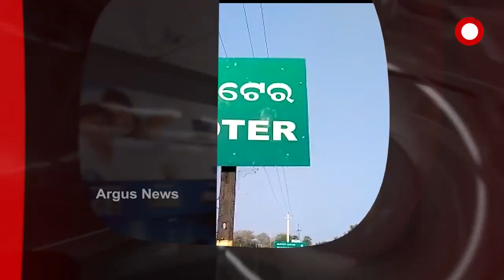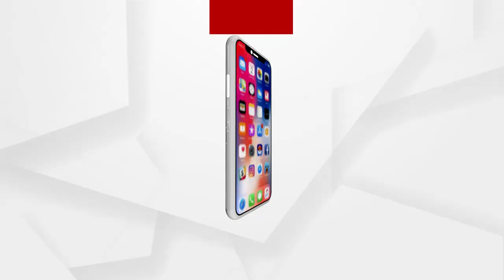Argus Update News 10Am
ଢେଙ୍କାନାଳରେ କେନ୍ଦ୍ରମନ୍ତ୍ରୀଙ୍କ ବିଶାଳ କୃଷକ ସମାବେଶ.
କେବେ ଗିରଫ ହେବେ ଆକ୍ରମଣକାରୀ?
ଆଈକୁ ମାରିଲା ନାତୁଣୀ...ହେମଦସ୍ତା ମାଡ଼ରେ ଗଲା ଜୀବନ...
ଆଜିଠୁ ପୁରୀବାସୀଙ୍କ ପାଇଁ ଖୋଲିଲା ଶ୍ରୀମନ୍ଦିର
କଳାହାଣ୍ଡିରେ ବଡଧରଣର ଲୁଟ.
ରାଜ୍ୟରେ ବ୍ରିଟେନ ଭାଇରସକୁ ନେଇ ବଢିଲା ଚିନ୍ତା...
ଇଞ୍ଜିନିୟରରୁ ବୈଜ୍ଞାନିକ.
ଖସୁଛି ପାରଦ, ବଢୁଛି ଜାଡ.
ବକ୍ସିଂ-ଡେ ଟେଷ୍ଟରେ ଅଷ୍ଟ୍ରେଲିଆର ପ୍ରାରମ୍ଭିକ ବ୍ୟାଟିଂ ବିପର୍ଯ୍ୟୟ...